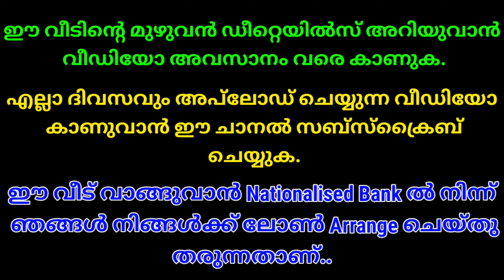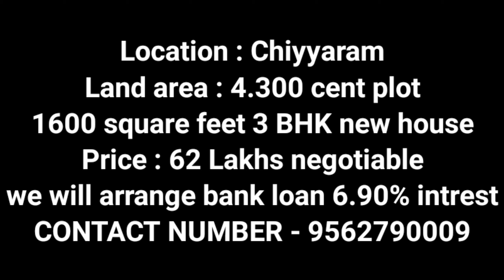Wow ! Beautiful modern 3 bhk duble storey house with superb interior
Thrissur Villas

This house situated in a good location, which has an open well and tar road frontage. Encircled with good houses. Calm and quiet environment and better residential area. All facilities such as super market, bank, school , church, temple, mosk, are very near. All legal documents are accurate.
Price negotiable.

                       *GOOD LUCK*

പരസ്യങ്ങൾ നൽകുന്നതിന് കോൺടാക്ട്
ചെയ്യുക. കോൺടാക്ട് നമ്പർ വീഡിയോയുടെ അവസാനഭാഗത്ത് കൊടുത്തിട്ടുണ്ട്.

എല്ലാ ദിവസവും അപ്‌ലോഡ് ചെയ്യുന്ന വീഡിയോ കാണുവാൻ ഈ ചാനൽ സബ്സ്ക്രൈബ് ചെയ്യുക.  Thank you..

നിങ്ങൾക്ക് ഇഷ്ടപ്പെട്ട വീഡിയോകൾ ഞങ്ങളുടെ വാട്സ്ആപ്പ് നമ്പറിലേക്ക് ഷെയർ ചെയ്താൽ കൂടുതൽ ഡീറ്റെയിൽസ് അറിയുവാൻ എളുപ്പമായിരിക്കും.

Equipment used:

Collar mic:

Query Solved:
Plot for sale in Thrissur Kerala
house videos Malayalam
indian house videos
kerala home videos
best home design video
house for sale in Ollur
house for sale in chiyyaram
house for sale in Thaloor
house for sale in Marathakkara
beautiful 3 bhk modern house in thrissur